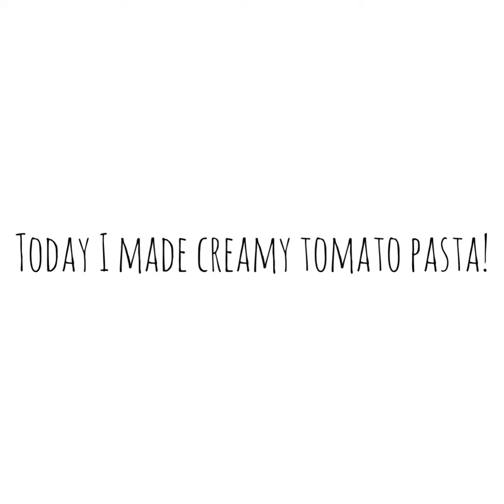Super Easy Creamy Tomato Pasta!